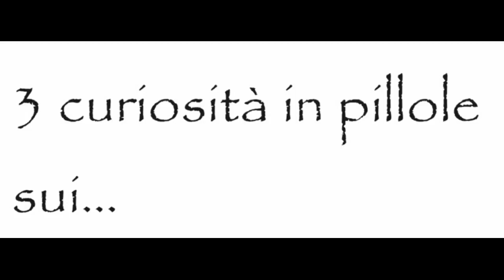Curiosità sui LINKIN PARK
3 curiosità "in pillole" sui LINKIN PARK!